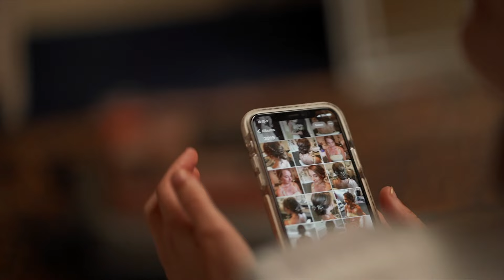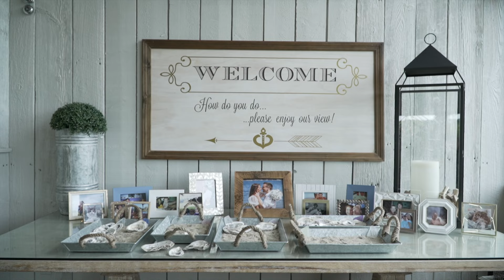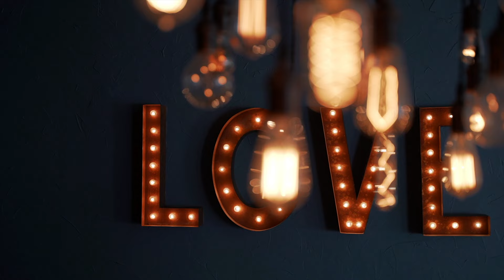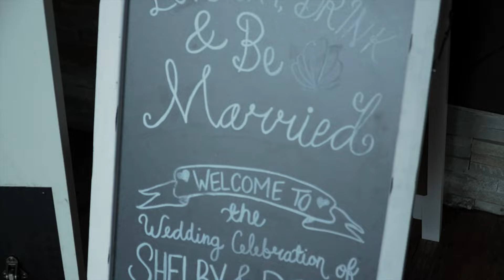Shelby & Derek's | Oceanview of Nahant Cinematic Wedding Film 4K | Rockstar Cinema Productions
Special Congratulations to Shelby & Derek Almstead

Wedding Venue:
Oceanview of Nahant
0 Willow Rd, Nahant, MA 01908

Photography by:
Ron Lemelin Photography
48 Center St, Chicopee, MA 01013

Music license
Art-list Music soundtrack credit
Unlimited License Number - 249717 License owner - Jeff Masotti
Moments To Remember by Josh Leake E
vening Traveler - Year After Year
Colton-dewberry - Spring
Nightsky by The Watchtower

Artlist music licence
Love this music ?

Wedding Film by
Rockstar Cinema Productions
Ludlow, Ma.

The Rockstar Vendor Team!

Let us film your wedding!